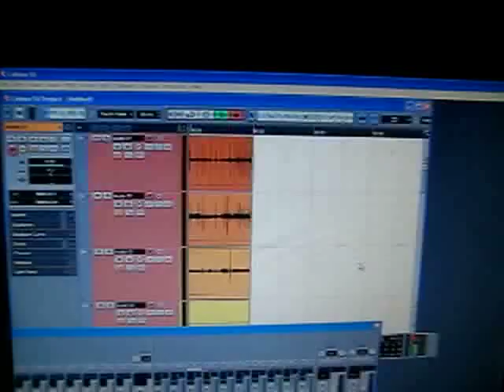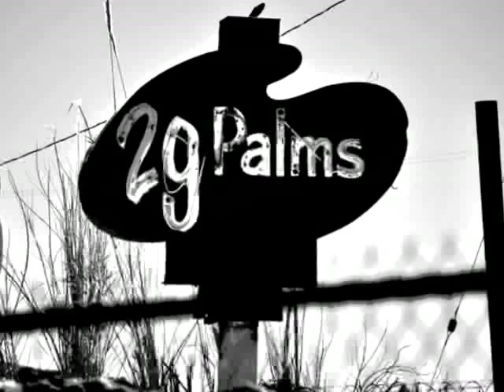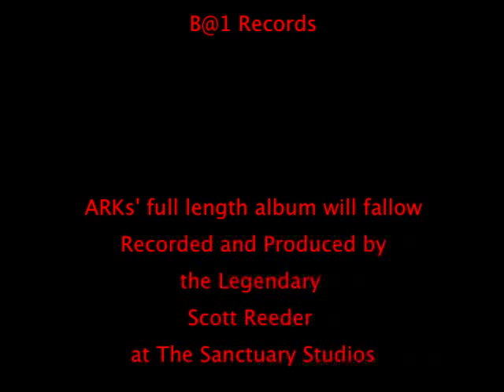ARK - Off The Steel Plate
ARK live at the Hell Ride Festival 2010. Recorded and Produced by B@1 Productions. An mp3 live release of ARKs' performance at Hell Ride will be released for download soon. Arks' full length album recorded and produced by Scott Reeder at the Sanctuary will available early in 2011.